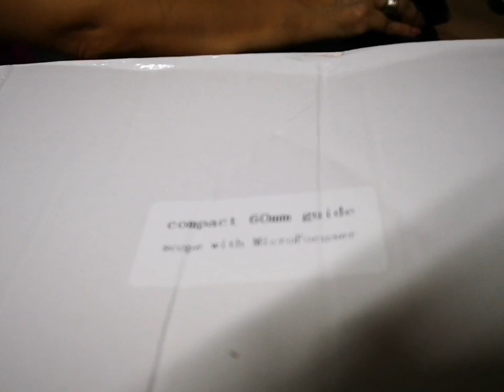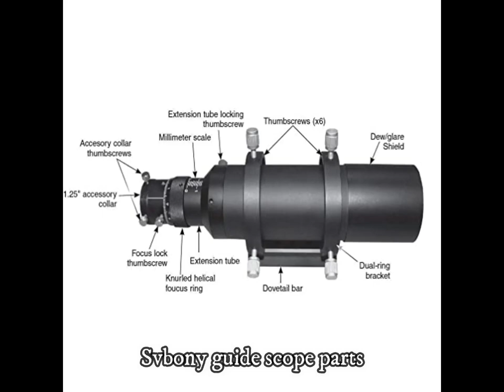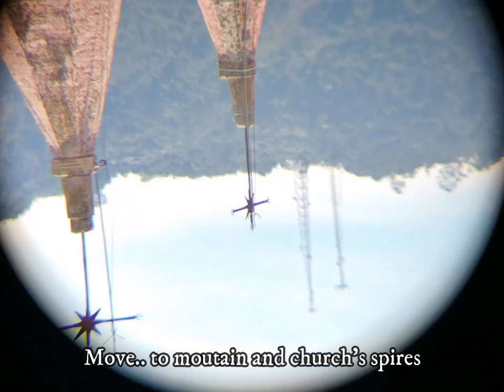Astronomy: UNBOXING Svbony SV106 and TEST: Guide scope and Svbony eyepieces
Hello, I am deaf.
The video recorded by Huawei Mate 10 pro
The guide scope is a mini telescope for help to find stars or using a guide camera as tracking and long exposure (Astrophotography).
This guide scope have a 60mm aperture and 240mm focal length

I have 5 telescopes of all types.
I want to meet and experience use telescope's technology
I am amateur astronomer
The future buys a new telescope as Celestron 9.25 or larger.

Mobile astronomical observatory

Filmora 9 video edition
Piedecuesta, Colombia